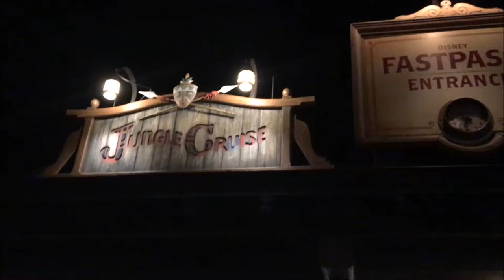Magic Kingdom Jungle Cruise On-Ride 10/18/17 (No Copyright)